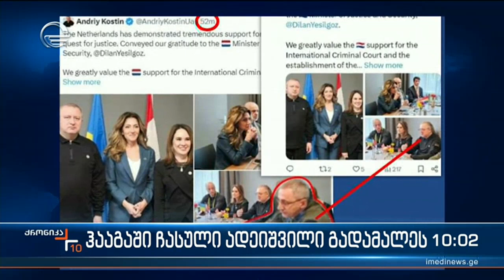ქრონიკა 09:00 საათზე - 3 აპრილი, 2024 წელი